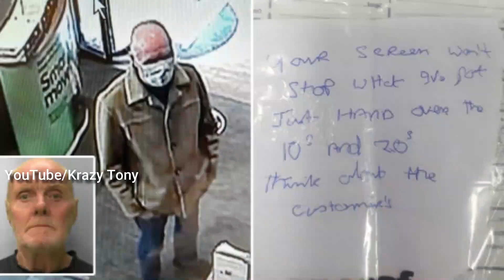MAN BITES SNAKE || Top Interesting And Unknown Facts in Telugu || Krazy Tony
Topics Discussed in this Video:
0:15     Hand writing
1:53     Bennu
3:32     Joke addiction
4:18     Na kidney Naku Icchey
5:35     Dinosaurs
6:41     Ultimate revenge
8:12     Tom 11